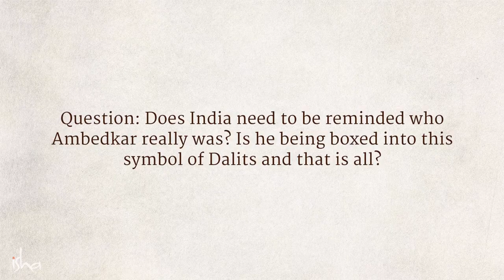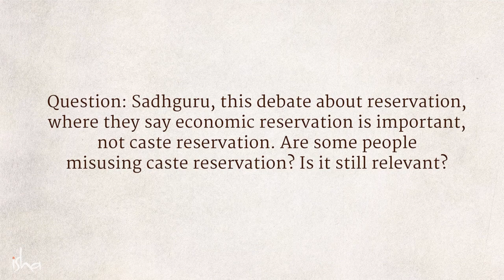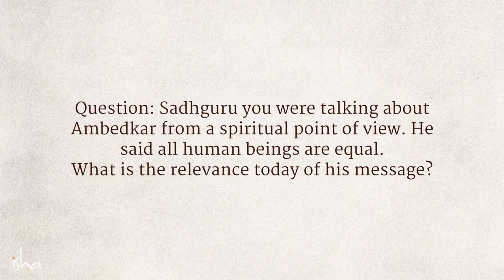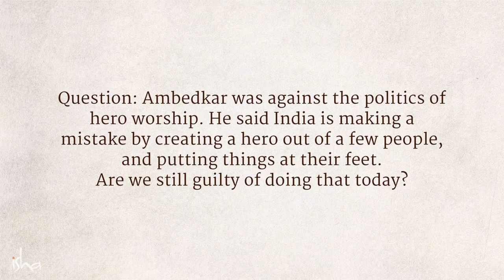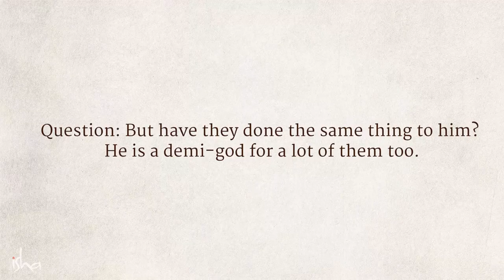Sadhguru on Why Dr Ambedkar Is A Great Man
As one of the architects of India’s constitution and a champion of equality, Dr BR Ambedkar is one of the most exemplary human beings. Sadhguru looks at what Dr. Ambedkar’s life represents, and what we can imbibe from it.